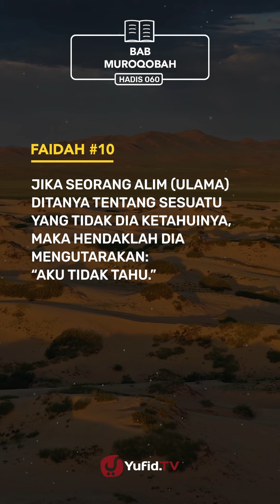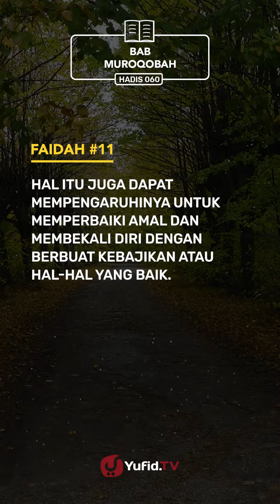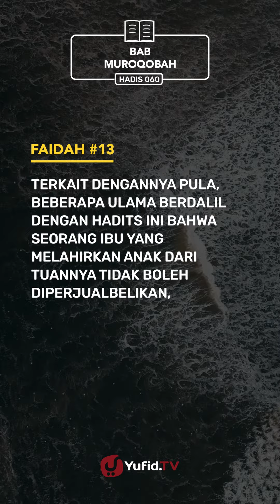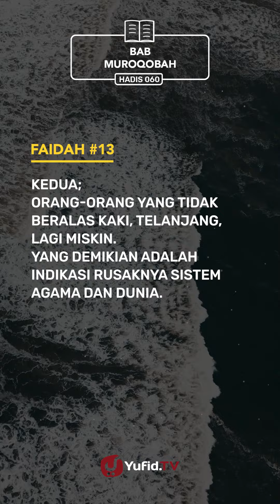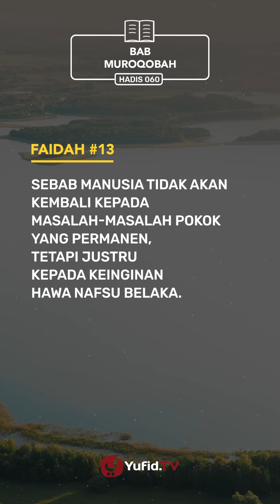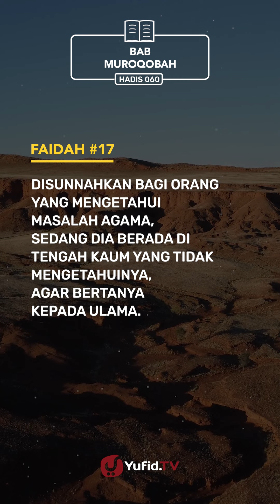Kitab Riyadhus Shalihin Bab 5 Hadits 60 Bag. 2 - Lanjutan Faedah Hadis - Yufid TV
Kitab Riyadhus Shalihin Bab 5 Hadits 60 Bag. 2 - Apa Itu Islam, Iman, dan Ihsan - Yufid TV

Video ini merupakan lanjutan mengkaji kitab riyadhus shalihin bab 5, hadits 60, yakni hadits tentang islam iman dan ihsan beserta terjemahannya. Selain mengkaji tentang pengertian iman islam dan ihsan, kita juga bisa mengambil faidah tentang adab menuntut ilmu. Dalam hadits ini diberitakan bahwa Malaikat Jibril yang menampakkan diri dalam wujud manusia mendatangi majelis Rasulullah shallallahu alaihi wasallam.

Malaikat Jibril menanyakan kepada beliau tentang islam. Rasulullah pun menjawab bahwa Islam adalah syahadat, shalat, puasa, zakat, dan haji yang kita ketahui bahwa semua itu merupakan rukun islam. Kemudian Malaikat Jibril bertanya apa itu iman. Rasullullah shallallahu 'alaihi wasallam menjawab dengan menyebutkan rukun iman. Selanjutnya Malaikat Jibril bertanya apa itu ihsan. Rasul pun menjawab bahwa ihsan adalah 'hendaklah engkau beribadah kepada Allah seakan-akan engkau melihat-Nya; dan meski engkau tidak melihat-Nya, sesungguhnya Dia melihatmu.'

Seseorang yang mencapai derajat ihsan, akan merasa selalu diawasi oleh Allah Ta'ala meskipun ketika ia sedang sendirian karena yakin bahwa Allah itu dekat, Allah Maha Melihat dan Maha Mengetahui segala yang kita lakukan. Simak penjelasan lebih rincinya dalam video kali ini. Semoga bermanfaat.